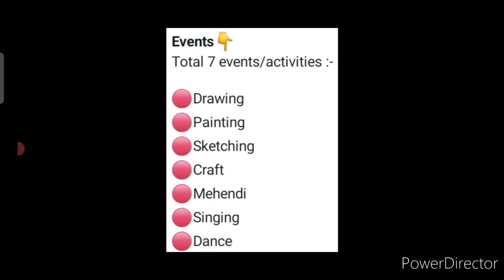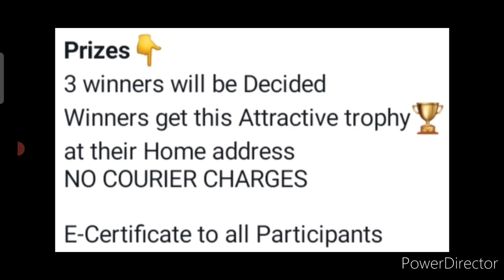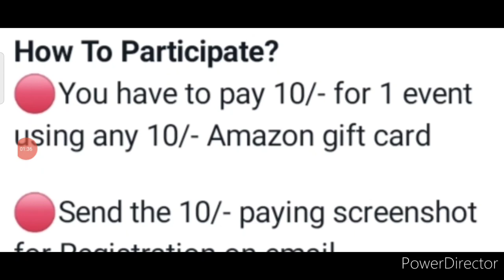Win Attractive Trophys🏆No Courier Charges🥇😱Talent Hunt Competition🔥Drawing🏅Mehendi🥰Painting💟🎁Singing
3 Best A4 size Drawing books set in affordable amount